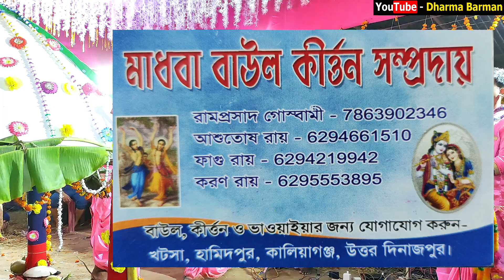Jay Jay Mahishasura Mardini Stotram with Hare Krishna (Mahalaya)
Jay Jay Mahishasura Mardini Stotram with Hare Krishna

Melodious Voice Hare Krishna Maha Mantras

 Bangla Horinam
 Bangla Kirton
 Hare Krishna
 Hare Krishna 2022
 Krishna Nam
 Bhakti Sangeet
 Kirtinayas
 Radhe Radhe
 Radhe Gobinda
 Mayapuri Kirton
Jai Radhe
Maha Mantras
Kartiniyas
Astaprahar
Radhe Radhe
RadheKrishna
devotional song
4K VIDEO
4K Hare Krishna
Hare Krishna 4K
রাধে রাধে
গৌড়হরি  | GourHori
Daily Devotional
কীর্তন মেলা

 Bangla Horinam
 Bangla Kirton
 2023 Hare Krishna
 Hare Krishna 2022
 Krishna Nam
Bhakti Sangeet
bhaibehan kirton
 Kirtinayas
 Radhe Radhe
 Radhe Gobinda
 Mayapuri Kirton
2022 Hare Krishna Maha Mantras
Horinaam 2022
Bangla Kirton 2023
Shree Krishna
Naam Kirtan 2022
Naam Kirton
Krishna Naam
Sweet Melody Hare Krishna
Maha Prabhu
2021 Krishna Naam
Astaprahar gaan
Hare Krishna Gaan 2023
Radhe
Radhe Krishna
2023Hare Krishna
bangla kirton
bangla gaan
mayapurkirton
kirton
kirtan gaan
krishnasudhama
2023 Devotional
Hare Krishna Devotional
Bhakti
RADHEGOBINDA
4K Video
4k
4k hare krishna
2023-4k video
4k video 2023
latest 4k hare krishna
4k maha mantras video
song 2023
Daily Devotional
PROBHATI 2023
PROBHATI
Horinamer fariwala
nam kirtan
Kirton Sandhya Arati2023
arati video
Girls voice amazing hare krishna
evening Arati2023
Probhati kirton
SHREE KRISHNA SAMPRADAY
BhaberTori
Amazing voice hare krishna